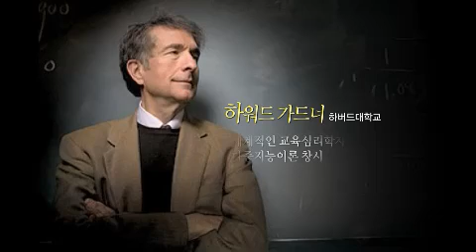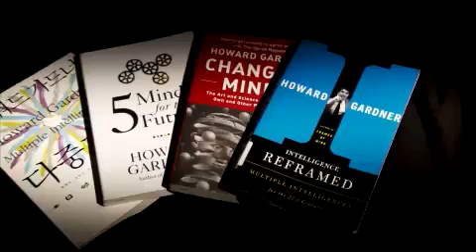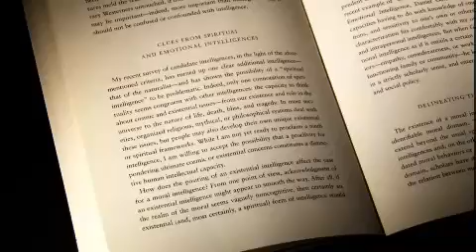수요기획 - Wednesday Special 20120627 # 002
제목 : 수요기획 (528회)
방송시간 : KBS 1TV 수요일 밤 11시 40분